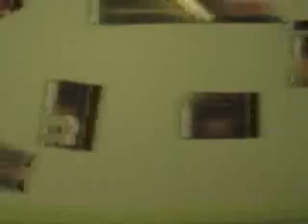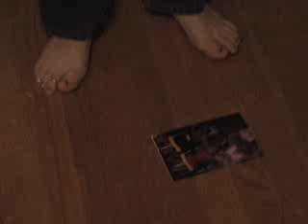Just A Kid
Kids these days.